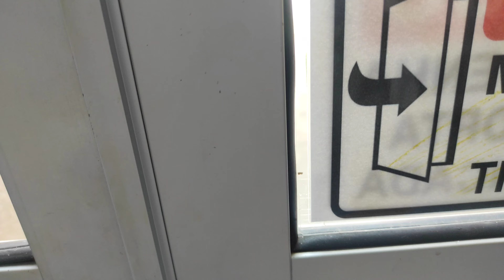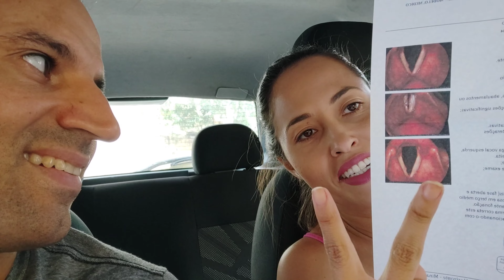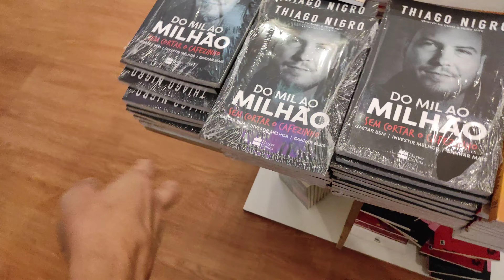Volg: compra dos ovos de páscoa, Felipe Neto comprou os mais caros, e nós os mais baratos.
😊Olá seja bem vindo ao meu canal e aos meus vídeos, contem uma sabedoria única de ver a vida que vai te fazer feliz forte e único, o amor próprio crescera em seu coração, estamos aqui para sermos um família separada pela distância, mas não pelos corações, essa é nossa meta.

😉Minha amada esposa tem um ótimo canal para você que quer ter uma vida saudável e feliz com a saúde física em dias:

😎Nos fizemos um incrível livro sobre iniciar um relacionamento de sucesso, são dicas preciosas que podem te ajudar a encontrar a sua pessoa amada e fazer com que esse relacionamento de certo de verdade, vá no link abaixo e compre seu tão sonhado livro

😍Se você quer enriquecer compre esse incrível livro do Napoleon Hill.

😍 esse é o canal do meu filho, Davi pro, façam uma visita e se divirtam lá também 😊Olá seja bem vindo ao meu canal e aos meus vídeos, contem uma sabedoria única de ver a vida que vai te fazer feliz forte e único, o amor próprio crescera em seu coração, estamos aqui para sermos um família separada pela distância, mas não pelos corações, essa é nossa meta.

😍 esse é o canal do meu filho, Davi pro, façam uma visita e se divirtam lá também